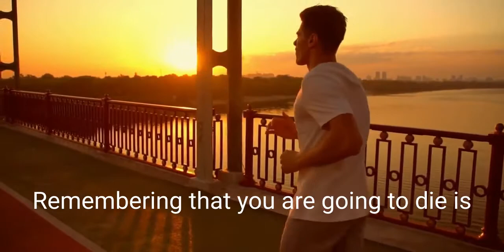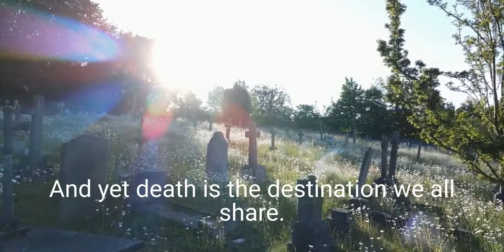MY LIFE LESSON _ 3 | Steve Jobs |is about death _ Stay hungry_ Stay foolish_Best speech of the world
steve jobs 3rd story:
The third story in Steve Jobs' famous speech is about Death, where he narrates how he won his (first) battle with cancer. Death is the only certainty in life, yet we live our lives as if this were not true. We don't know how much time we have, or how much time others around us have.

1    motivational video
2    motivational videos for success in life
3    motivational videos 2022
4    inspiration
5    motivational videos for students
6    success
7    best motivational speech
8    motivational speech
9     loss
10  motivations for success
11  Life-Changing Quote
12  Quotes
13  love
14  How to Build Self Confidence
15  MY LIFE LESSON 3
16  Stay hungry
17  is about death
18  love and loss
19  Steve Jobs's life
20  MY LIFE LESSON 2